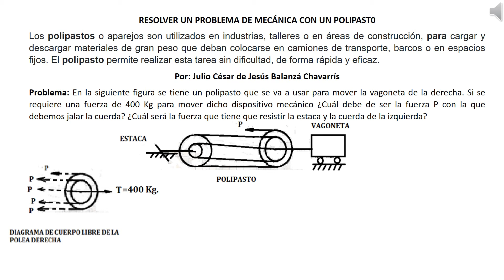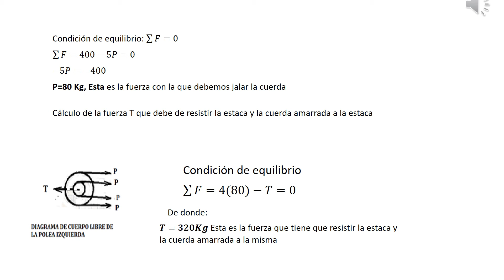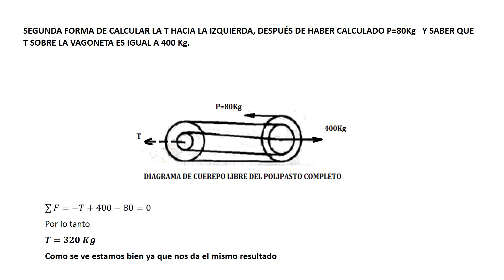POLIPASTO HORIZONTAL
utilizando la estática, se calculan las fuerzas en un polipasto al jalar una vagoneta